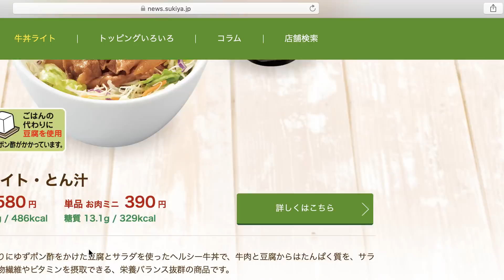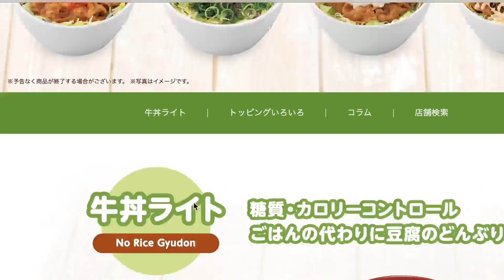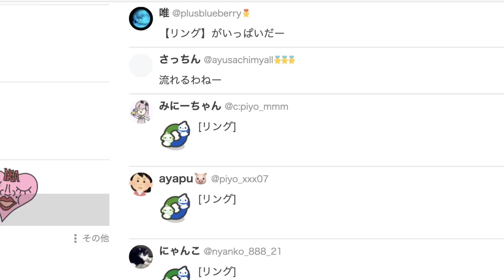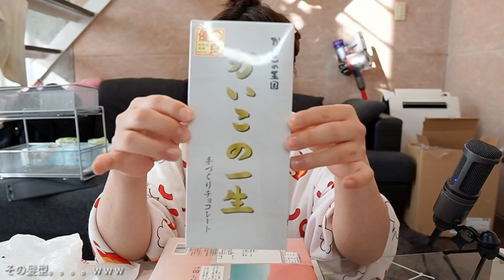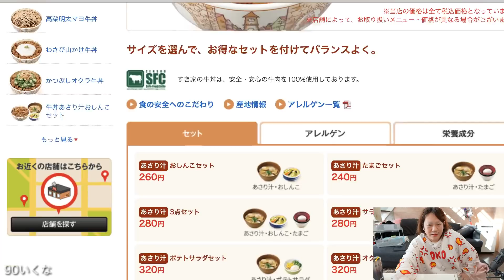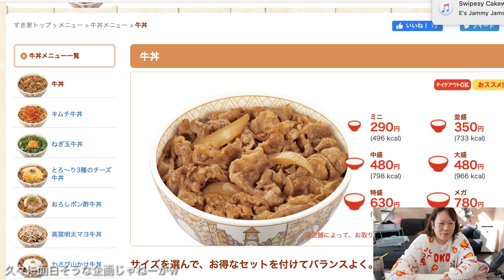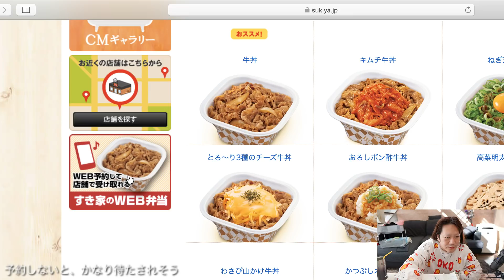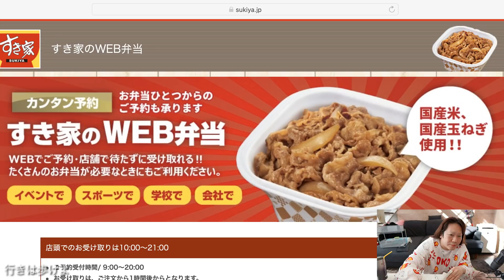[ツイキャス] 牛丼レビュー (2020.04.02)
牛丼レビュー
日時: 2020/04/02

00:00 - 新作!!牛丼８種レビュー！
85:50 - ぴったり90KGに慣れか？
86:14 - ぴったり90kgになれるか？
102:01 - 牛丼８種90kgチャレンジ
154:17 - 牛丼レビュー